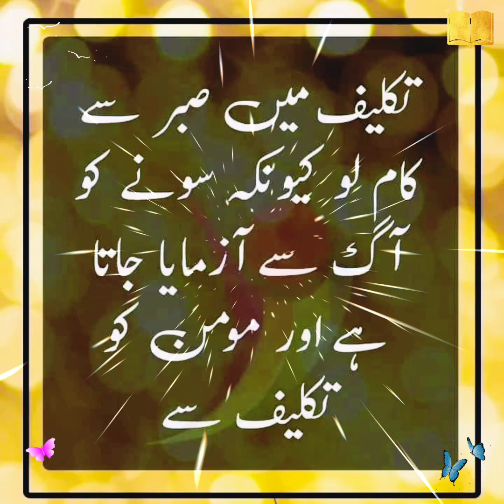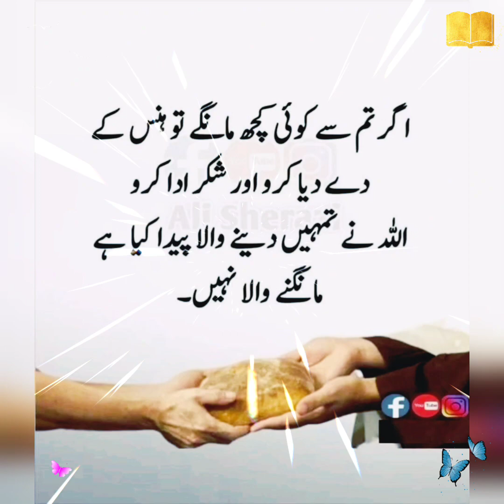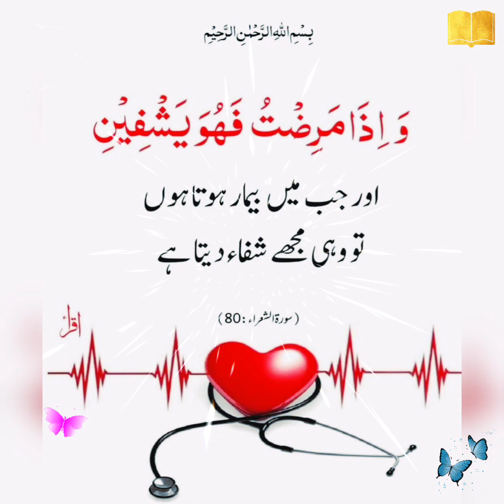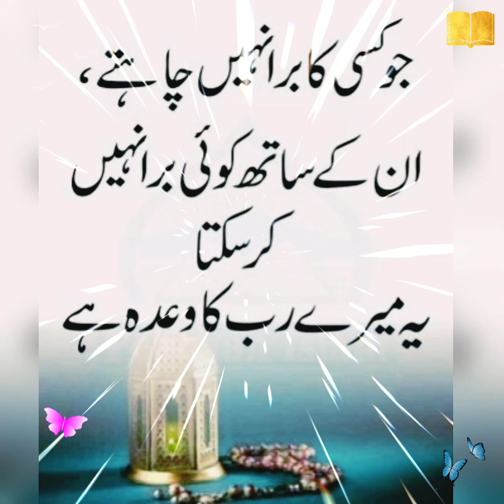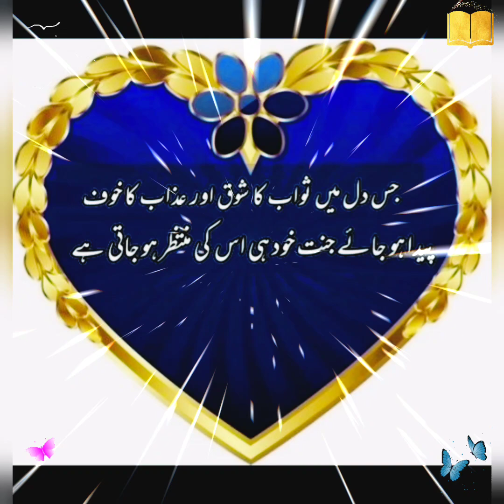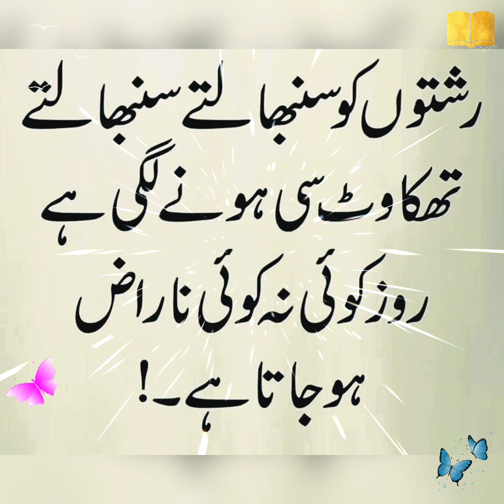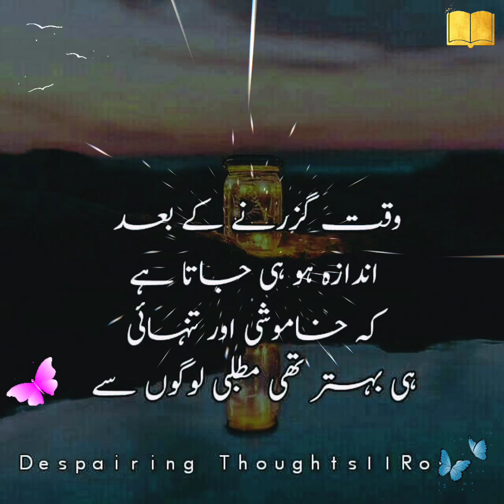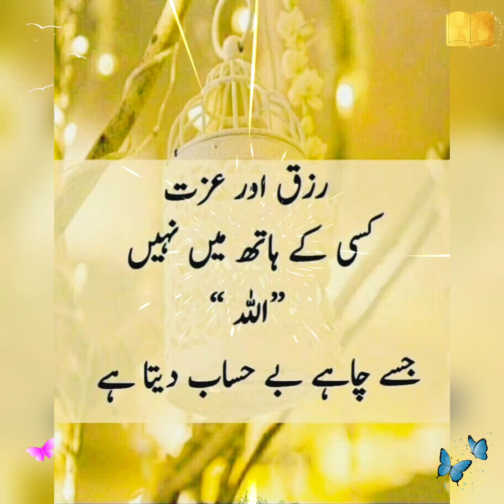motivational quotes in Urdu Hindi | quotes of life | Islamic quotes and poetry | Islamic status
amazing Islamic quotes collection | best Urdu quotes with images | Islamic poetry | true lines

maula Ali quotes in Urdu
Hazrat Ali ke aqwale Zareen

اردو اسلامی اقوال
Urdu sad poetry | New Urdu quotes collection | Urdu quotes with images | true lines about life
aqwal e Zareen | Ahadees mubarka | Islamic quotes in Urdu | Islamic status |
change in life with Aslam
urdu quotes
hindi quotes
deep life quotes in urdu
deep life quotes in hindi
deep love quotes in urdu
rumi quotes
golden words
life change quotes in hindi
new quotes
new life changing quotes
Meaningful quotes in urdu
top 20 urdu quotes
top fifty quotes in urdu
top hundred quotes in urdu
princess quotes in urdu
islamic quotes
islamic status
whatsapp status
image collection
islamic poetry
two line side poetry
hindi poetry
islamic poetry in hindi
urdu sad quotes
hadith quotes
quran quotes
motivational quotes in Urdu Hindi
hazrat mohammad s.a quotes
amazing course
amazing urdu quotes with images
amazing quotes with images
d urdu poetry
Deep Urdu shayeri
urdu sha

Urdu Hindi quotes, quotes in Urdu Hindi, true sayings about life, true lines, voice of heart ❤️, heart touching Urdu quotes, inspirational quotes in Urdu Hindi, love 💖 quotes in Urdu Hindi, change in life with Aslam tanoli